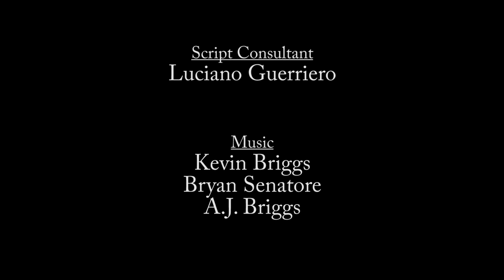Blue Ribbon Special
“Blue Ribbon Special” is a slice of Western Americana ~ a character driven piece that pays poetic tribute to the everyman sensibility and women with grit.

Written & Directed by Keith Barber, Edited by Sam Adelman, Sound Editing- Michael J. White, DP George Su and starring Foster Wilson, Barry Papick and Adam Ambruso. Produced by Virginia Linden, Susan Hopper & Michael J. White, Original Music by Kevin Briggs, A.J. Briggs & Bryan Senatore.